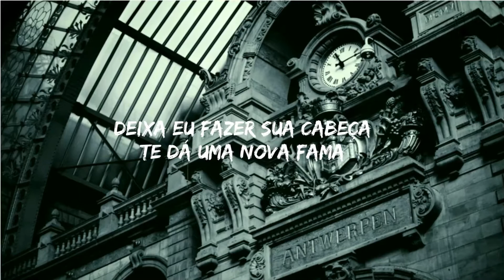Dirty Mind | Boy Epic [LEGENDADO/TRADUÇÃO]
Hello!

♪ Artista: Boy Epic
♪ Album: Single
♪ Ano: 2010

Letra:
I know what you like
Get the champagne
Hands on your thighs
Wanna get your body high
Get low
Or no

I know you wanna fight
Set a new pace
Wanna do you right
Keep your back to the sky
Go slow
Or no

Do you want it in?
You wanna be stressed, I'd rather have sex
You and I and my dirty mind
We can stay high or no?
Yes or yes?
You and I could die a thousand times

Let me change your mind
Give you new fame
Make you feel shy
Keep it fifty all night
Let go
Or no

We can let it ride
Play a new game
Heavy overtime
We can do it for life
Go pro
Or no

Yes or yes?

We can stay high for life, or tell me to go
No no
Do you want it or no?
We can stay high for life, or tell me to go, no
No no
Do you want me or no?

Yes or yes?
Or we can stay high or no?